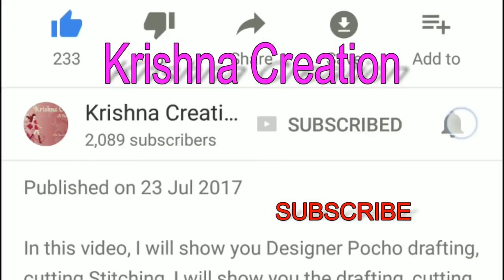Blouse with Designer Back Neck with lace Work in Hindi, डिजाइनर बैक के साथ ब्लाउज DESIGN # 6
In this video, I will show you  Blouse with Designer Back Neck with lace Work drafting, cutting Stitching, I will show you the drafting, cutting and stitching of this Blouse with Designer Back Neck with lace Work drafting, cutting Stitching so that you can easily understand it. Watch this easy step-by-step video tutorial to learn
1. इस वीडियो में, मैं  डिजाइनर बैक के साथ ब्लाउज  बनाना बताया जायेगा,
I have uploaded videos on Designer Ponchu or Poncho, balloon top,4 tucks blouse, simple or sada or plain blouse, designer Saree, Semi Patiyala Salwar (सेमी पटियाला सलवार), Kurti or Kurta, Ladies or women Pant, Cape Top, Party wear Gown (Umbrella Gown), Choli cut blouse, Palazzo or Palazo, Tucks Blouse or belt blouse, Body cut blouse, Collar Blouse, Designer Blouse, western top, triangle, square, circular, hi low, double layer poncho, and also I made videos on some simple tricks for cutting sewing and drafting like sweetheart neck design, other Neck Design, stand collar Patti, Shirt collar, and back neck design of blouse, and other party wear and homely dress, also we learn how to make petal ortulip sleeves (पेटल या तुलिप आस्तीन), डिज़ाइनर तिकोना पोंचू,